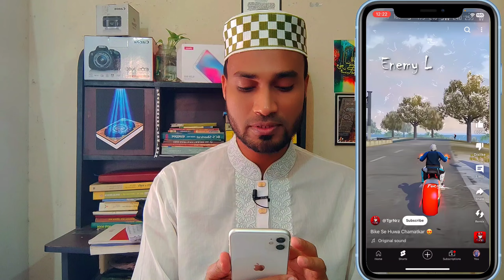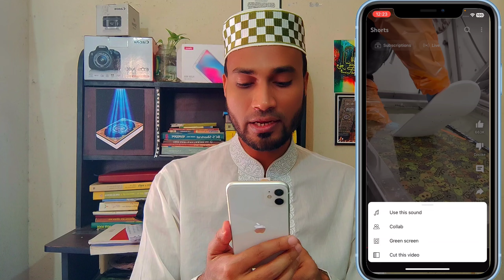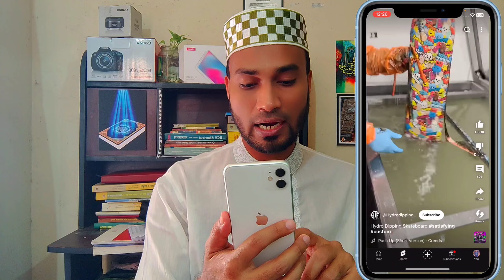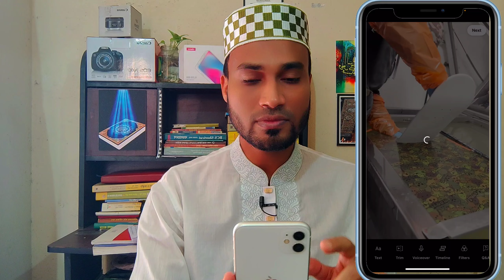সুখবর🎉 এবার শর্টস্ ক্রিয়েটারদের ভাগ্য খুলে গেল🤩short viral হবেই ✅|How to Get More Views On YouTube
সবাই মনিটাইজ পাবেন ১০০% গ্যারান্টি 🚀🚀| Monetization Good News 😍 YouTube Monetization Policy 2024
your queries 👇👇👇
youtube monetization policy 2024
youtube monetization
how to set up monetization for youtube